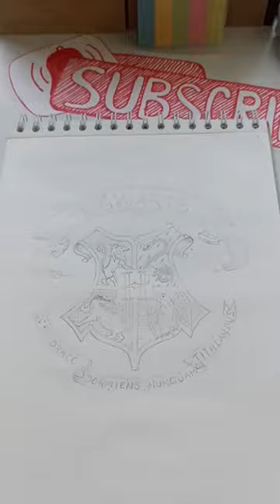Cómo dibujar el Escudo de Hogwarts